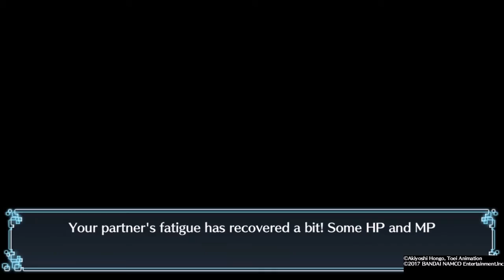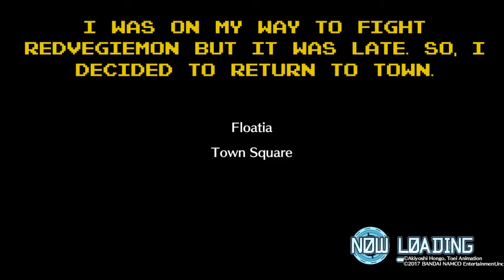Digimon World Next Order: Part 6 - Numemon and Kuwagamon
We decided to complete the sidequest for Numemon and Kuwagamon. Jijimon requests our presence back on Floatia. Wonder what Jijimon wants.

About the Game:
Digimon World: Next Order is an open-world role-playing game published by Bandai Namco. In this Digimon game, you raise two Digimon partners simultaneously. How you raise them? Well, you feed them when they're hungry, take them to the bathroom when need to, train them to become stronger, fighting other Digimon, and finally, make your Digimon digivolve. Until your partners die and are reborn. As always, Use your Digimon to save the Digital World from destruction.

If you enjoy the video, make sure to hit the "Like" button.